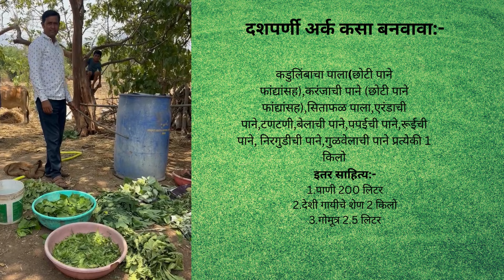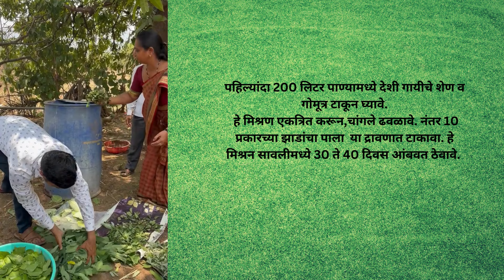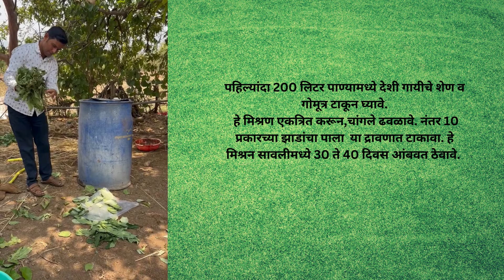दशपर्णी अर्क तयार करणे..!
दशपर्णी अर्क फायदे दशपर्णी अर्क कसा तयार करावा? दशपर्णी अर्क कसा बनवावा? दशपर्णी अर्क वापरावयाचे प्रमाण शेतकरी मित्रांनो, महागड्या कीडनाशकांवर खर्च करू नका. घरच्या घरी दशपर्णी अर्क तयार करा. या व्हिडिओमध्ये आपण दशपर्णी अर्क तयार करण्याची तंत्रशुद्ध, योग्य, अत्यंत सोपी आणि साधी पद्धत तसेच दशपर्णी अर्काचे फायदे सांगितले आहेत. तर व्हिडिओ अवश्य पहा आणि शेअर करा.